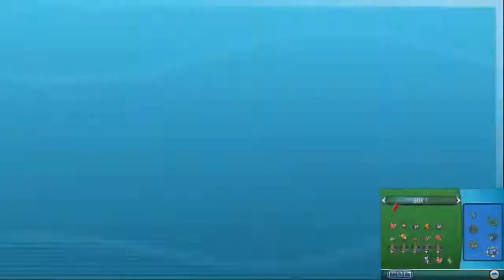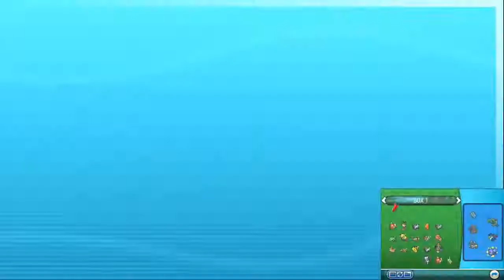Pokemon Omega Ruby & Alpha Sapphire: Wonder Trade - "Shiny Aegislash!"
This video is owned by HydrosPlays, unless images/music specified in above description.